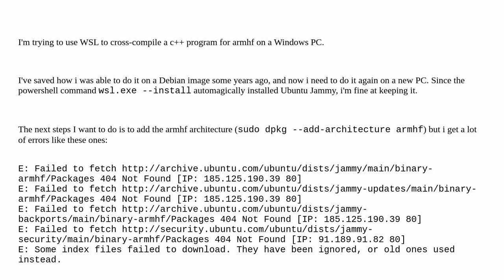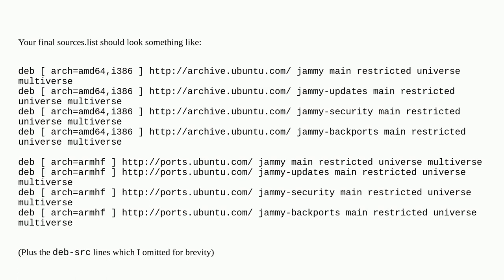Unix: Ubuntu Jammy (in WSL): adding armhf arch, can't find packages or repositories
Ubuntu Jammy (in WSL): adding armhf arch, can't find packages or repositories

A special thanks goes out to the awesome community

  repository arm ubuntu windows-subsystem-for-linux